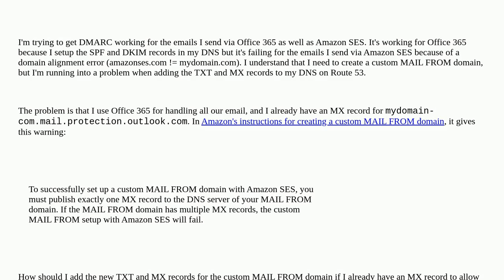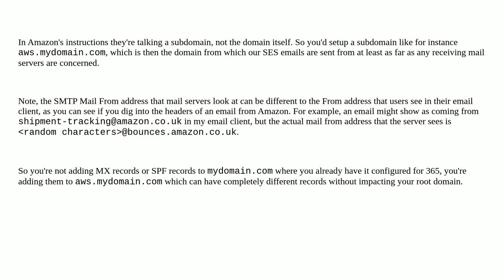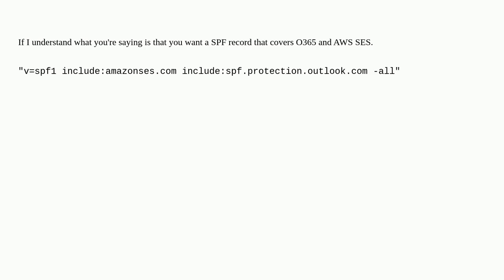How to setup DMARC for both AWS SES and Office 365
A special thanks goes out to the community

  spf dmarc amazon-ses microsoft-office-365 dkim